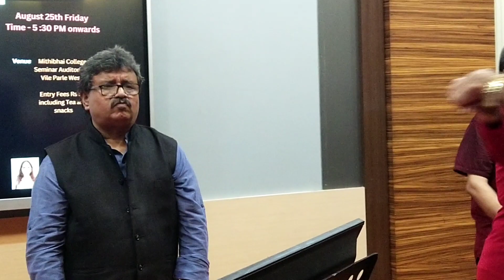Ek Mai Aur Ek Tu Song// Neeta ji & Manabj ji RHYTHMIC SOULS (Neeta Gupta)